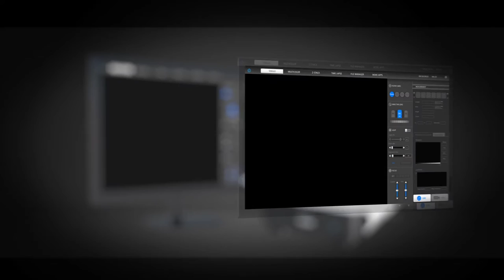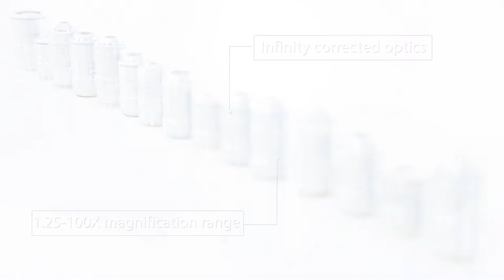iRiS™ Digital Cell Imaging System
Bring your imaging to a new level with the iRiS™ Digital Cell Imaging System, a multicolor fluorescence imaging system that integrates a scientific CMOS sensor, computer, and image analysis software in one sleek package. The iRiS™ can be used to capture high resolution, publication-quality images without the complex steps necessary with a conventional fluorescence microscope.